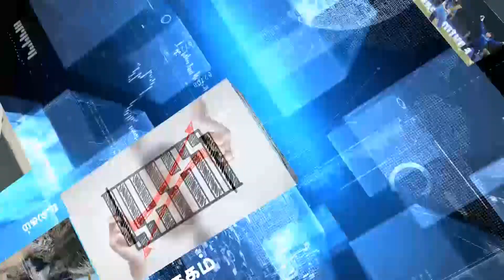ஆஸி.யை இழுத்து இங்க போடு.. சுளுக்கெடுக்க தயாராகும் இந்தியா!- வீடியோ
இலங்கையை தூக்கி தூரப் போடு.. ஆஸி.யை இழுத்து இங்க போடு.. சுளுக்கெடுக்க தயாராகும் இந்தியா!

After test defeat from Bangladesh, Indian team gained confidence to face Aus